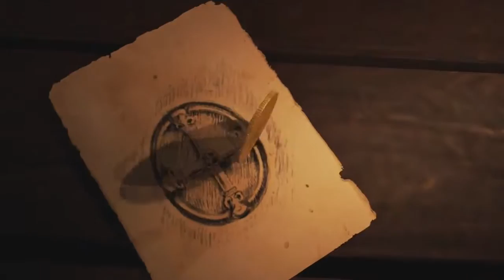AC Unity DLC REYES MUERTOS #1